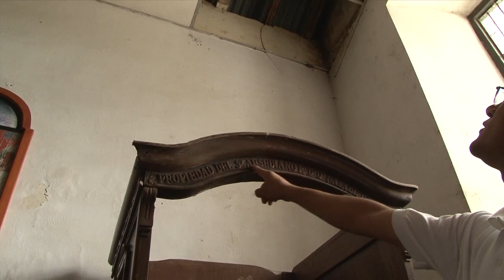Father Tomas_Chacraseca Catholic Church_June 2013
Father Tomas was recently given the assignment of the the Catholic Church in Chacraseca, Nicaragua...near the city of Leon. He has many plans to increase attendance and refurbish the nearly 80 year-old structure. He speaks of his goals for the church in this video.